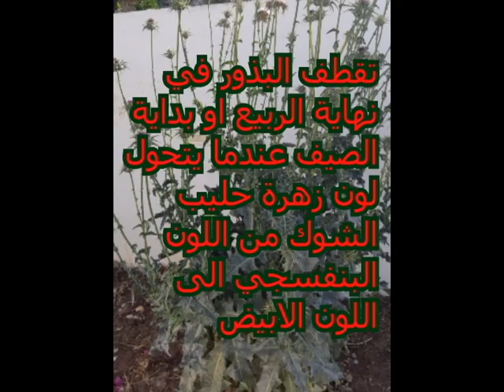تحضير حليب الشوك واستخدامه باسهل طريقة Milk Thistle